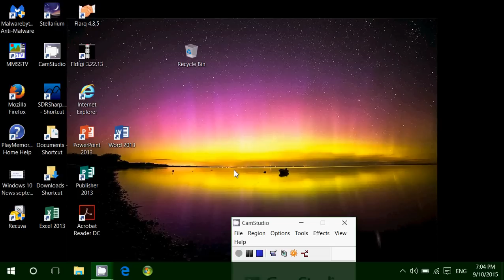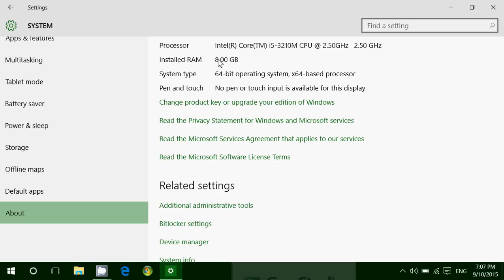Windows 10 How to find if you have 32 or 64 bits OS and why it matters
Is your Windows 10 computer a 32 or 64 bits System?  Find out with this basics video